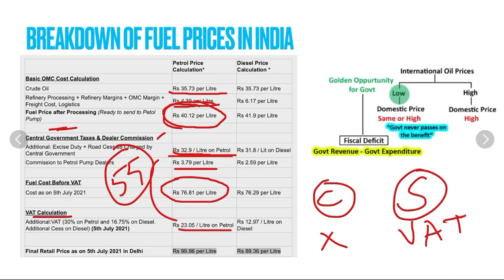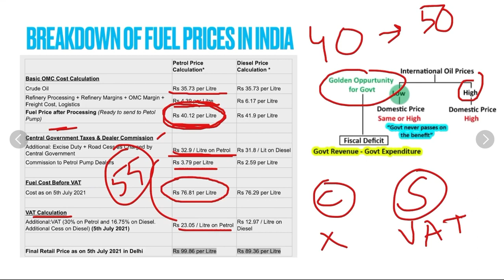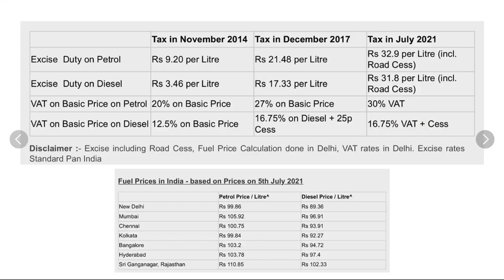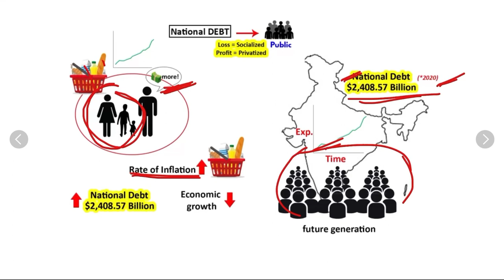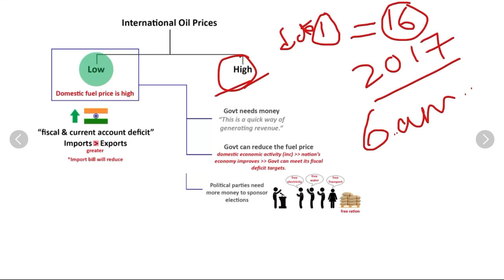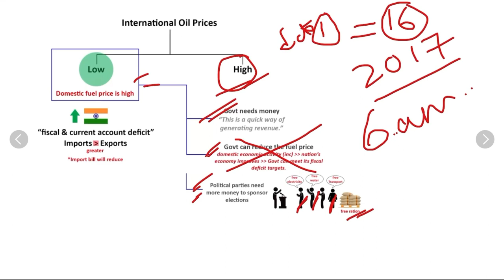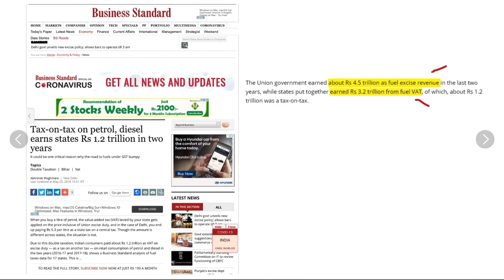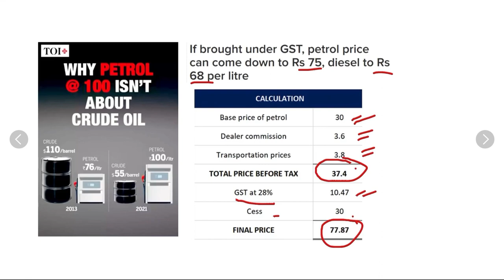WHY FUEL PRICES ARE HIGH | ROBIN NAOREM